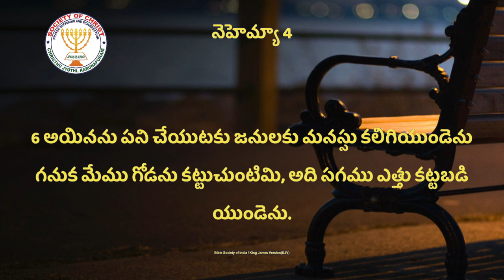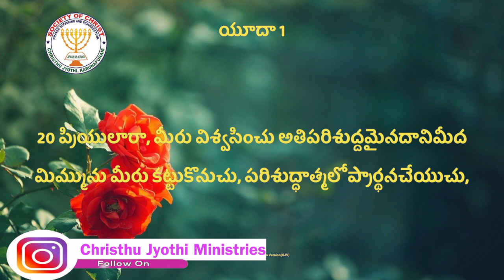SHORT MESSAGE ||పనిచేయుటకు మనస్సు కలిగి యుండుడి || Have a mind to work||Rev.Dr.G.Jaya Prakash Garu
IMPORTANCE OF WORD OF GOD BY DR.G.JAYA PRAKASH ||

పనిచేయుటకు మనస్సు కలిగి యుండుడి || Have a mind to work || Inspiring Sermon by Dr.G.Jaya Prakash || Karunapuram Messages
|| Christhu Jyothi Ministries, Karunapuram || Christian Sermons

Theme  : పనిచేయుటకు మనస్సు కలిగి యుండుడి || Have a mind to work
Word of God : REV. DR.G.JAYA PRAKASH

Twitter : Christhu Jyothi Ministries
Facebook : Christhu Jyothi Ministries